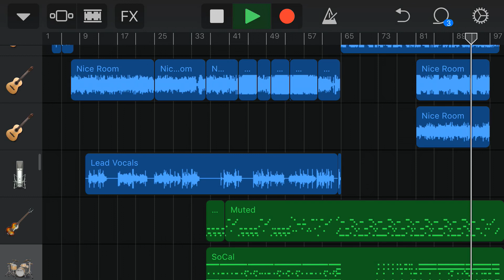Jeff Beck tribute Manic Depression Jimi Hendrix/Jeff Beck GarageBand IOS cover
Jeff Beck your music and influence will live forever. Manic Depression Jimi Hendrix/Jeff Beck cover. Experimenting with GarageBand IOS